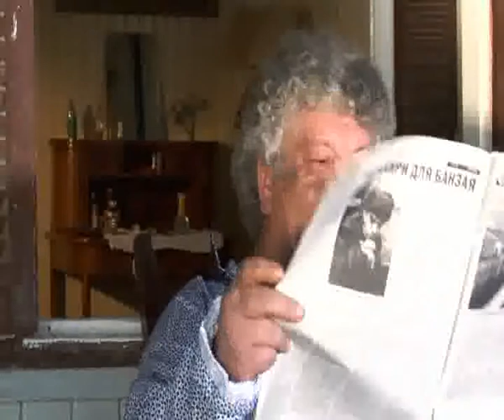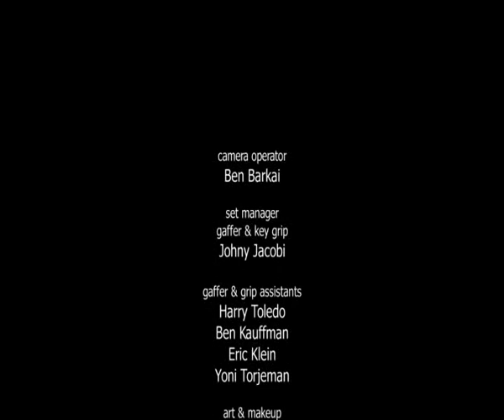סרטו של ג'קי רווח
המחלקה לקולנוע שנה א' (2008)